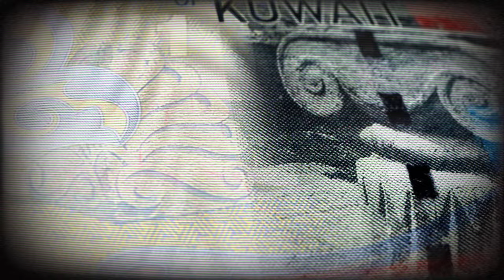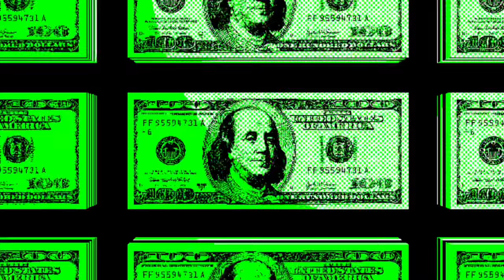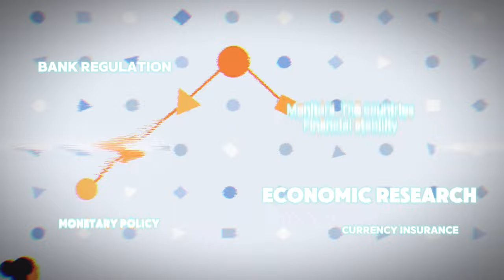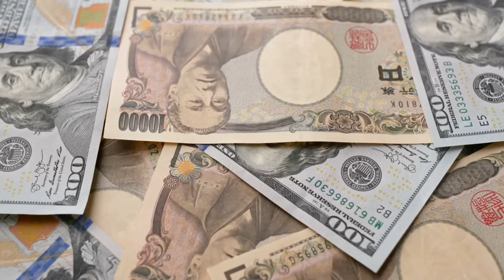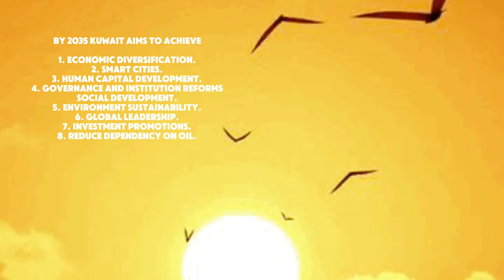Discover the most powerful Money Note in the world ! Kuwaiti Dinar ?(Not the Dollar)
Discover why the Kuwaiti Dinar is considered the world's most powerful currency in this in-depth analysis by CK's Workspace! 🌍💰 In this video, we delve into the fascinating journey of Kuwait's currency, exploring its economic impact, and the strategic factors that have cemented its dominance on the global stage. From Kuwait's rich legacy and oil-driven rise to the central bank's role in maintaining stability, we cover it all.

🔍 What You'll Learn:

Kuwait's Enduring Legacy: Understand how historical factors have shaped the Kuwaiti Dinar’s prominence. [00:00:00]
Oil's Impact on Kuwait's Rise: Explore how oil resources have propelled Kuwait to economic heights. [00:00:58]
Deconstructing the Kuwaiti Dinar's Dominance: Uncover the secrets behind the Dinar's unrivaled strength. [00:01:48]
The Central Bank of Kuwait's Steady Hand: Learn about the Central Bank's role in maintaining the currency’s power. [00:02:37]
Comparing the Kuwaiti Dinar's Might: See how the Kuwaiti Dinar stacks up against other major currencies. [00:03:39]
Kuwait's Economic Vision: Discover Kuwait’s future plans and how they will affect the Dinar’s status. [00:04:32]
💡 Why Watch?

Get a comprehensive understanding of the Kuwaiti Dinar's role in the global economy.
Learn about the factors that contribute to the currency's high value.
Explore Kuwait's future economic strategies and their potential impact.

Time Stamps.

00:00:00 What is the strongest currency in the world?
00:00:05 The people that discovered money in history
00:00:15 Kuwait, the nation with the strongest currency history
00:01:09 How Kuwait slowly started to attain a powerful currency
00:01:34 Kuwait's global oil dominance information
00:01:40 Kuwait's war and how it recovered its economy
00:02:00 Deconstructing the Kuwaiti Dinar's dominance in the world
00:02:50 The Central Bank of Kuwait's Steady Hand
00:03:48 Kuwaiti Dinar vs all Major Currencies in the world!
00:04:40 Philosophy, Capitalism & History
00:04:45 Kuwait's Economic History, Future & Quote about wealth